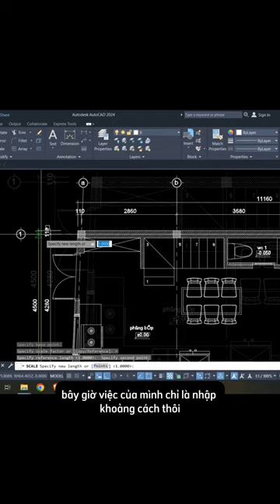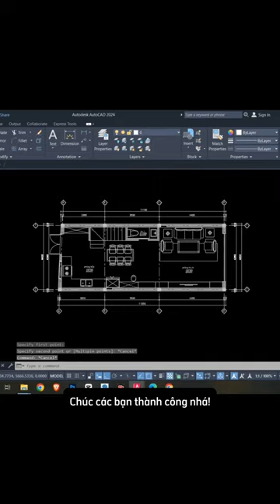Hướng dẫn SCALE về TỶ LỆ 1:1 trong Autocad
🔥KHÓA HỌC AUTOCAD CẤP TỐC - NGẮN NHƯNG CHẤT
Thành thạo Autocad chỉ sau 7 ngày
👉Học phí: 799k